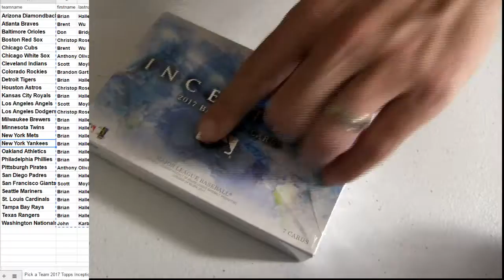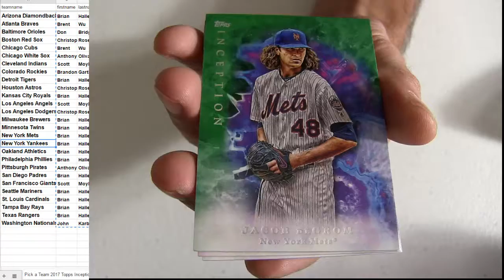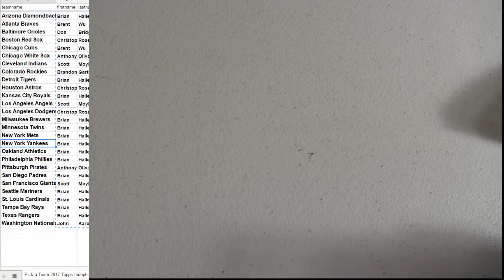17 Inception MLB #25